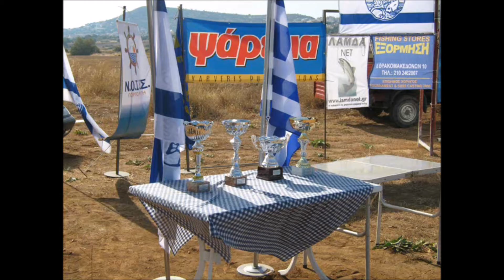1st Hellenic Championship Big Final 6&7 June 2009